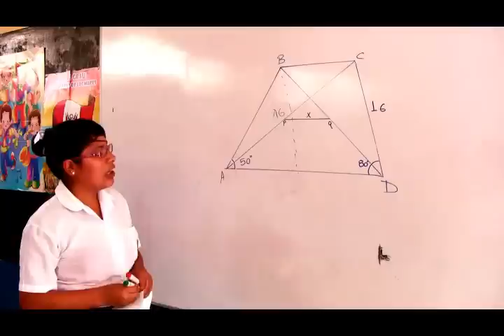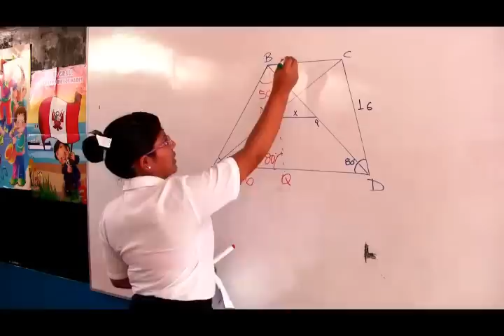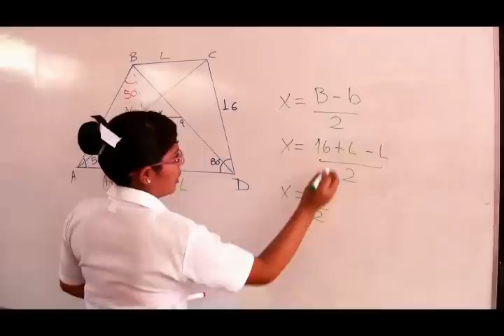Segmento que une los puntos de las diagonales de un trapecio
diagonales de un trapecio | ejercicios de trapecios | diagonal de un trapecio